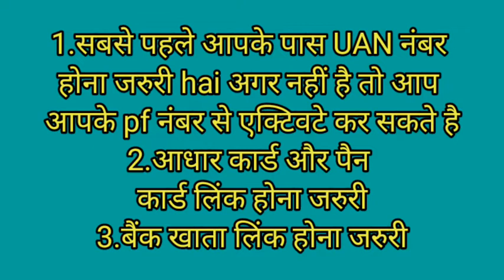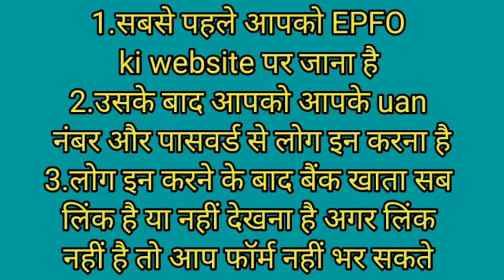how to withdraw pf online due to covid 19 || how to withdraw pf online during lockdown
My Whatsapp group IIBF

My FACEBOOK GROUP IIBF

Sabhi VLE group me share kr dijiye